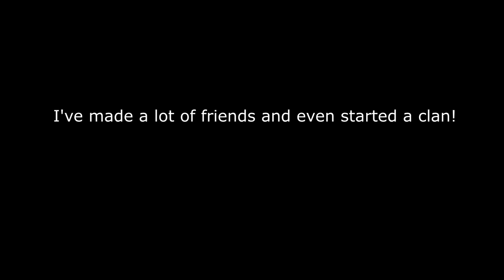My First Time Playing Day of Dragons!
I know this video isn't super eventful, but I really wanted to document my first time playing this game. I've played other games that are similar and always regretted not having any videos to look back on.
It's a good thing I was recording, too, because that hatching was so unique and special!
Shoutout to the people shown in the video who helped me learn the game. Love you lots~! ♥